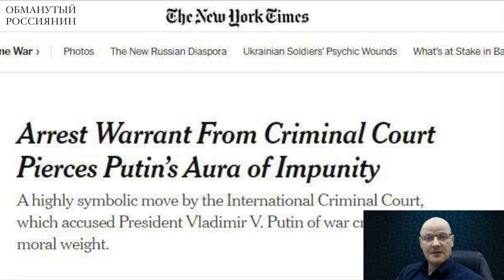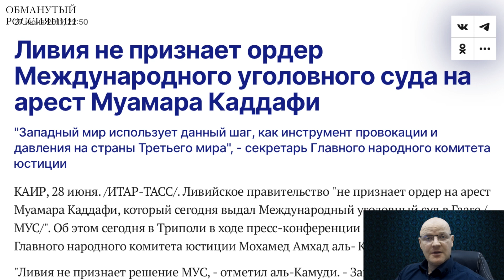😆Ржака! №16. Обманутый россиянин. ПВО в шланге, Путина сдадут с потрохами, Аллегрова и Цыганова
В Чите люди 30 лет платят за горячую воду, которой нет в кране все эти 30 лет. Навальный получил «Оскар», а Путин – ордер на арест. В России решили не праздновать последнюю годовщину аннексии Крыма и отменили концерт, а недружественные магазины косметики, заменили суверенными независимыми складами на дому

Перевод в евро можно сделать здесь:
HORDON DMYTRO
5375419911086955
Swift code: UNJSUAUKXXX
Kyiv, Ukraine